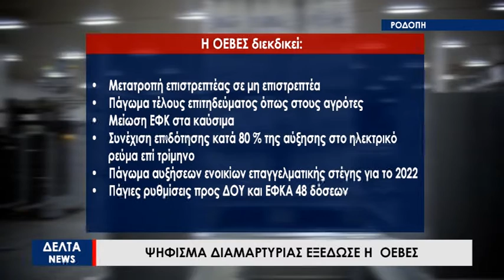Ειδικές ζώνες πώλησης καυσίμων στη Ροδόπη ζητάει η ΟΕΒΕΣ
Ψήφισμα διαμαρτυρίας εξέδωσε η Ομοσπονδία Επαγγελματικών Βιοτεχνικών και Εμπορικών Σωματίων Νομού Ροδόπης  στις 4 Απριλίου , μετά την συνεδρίαση που πραγματοποιήθηκε με θέμα τα προβλήματα που απασχολούν τον χώρο των μικρομεσαίων επιχειρήσεων. Με μία σειρά αιτημάτων περνάει στην επίθεση η ΟΕΒΕΣ  καθώς βλέπουν τις επιχειρήσεις τους να οδεύουν προς τον αφανισμό καλώντας την κυβέρνηση να αφουγκραστεί τα προβλήματά τους και να δώσει λύσεις στα τεράστια προβλήματα που φέρει τόσο η αύξηση στην ενέργεια όσο και στα καύσιμα